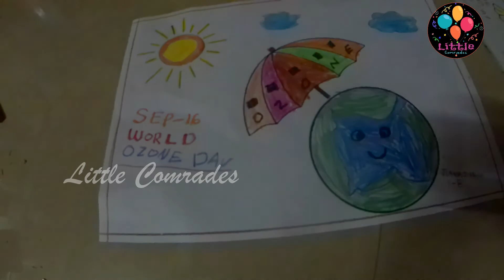world ozone day drawing / ozone day drawing / ozone day poster / ozone day drawing easy /ozone day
ഓസോൺ ദിന പ്രസംഗം 2022, Ozone day speech in malayalam 2022
Ozone Day Speech Malayalam 2022,